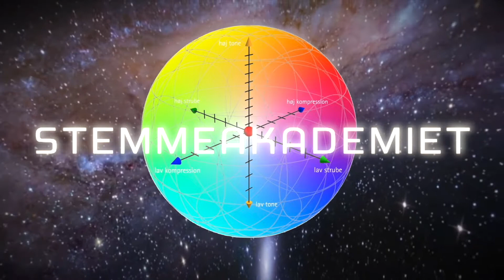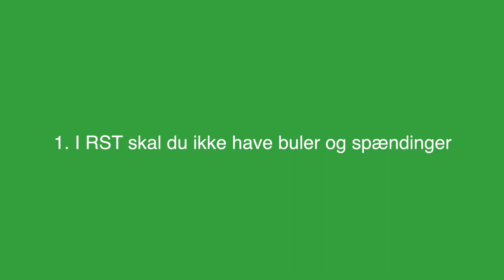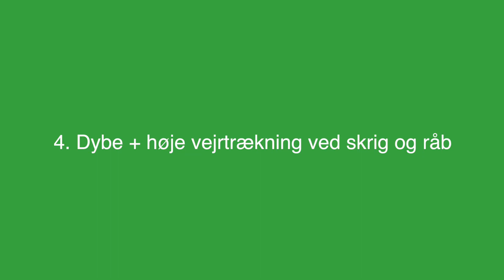RST 2.1.C Hvor mange liter luft har du? // Wie viele Liter Luft hast du? // Speech/Singing Training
☆ Stemmetræning: Tips & Tricks ☆

Her kan du følge gennemgangen af bogen RST - Ressource Stemme Træning. Del videoen med dine kolleger, dine elever, dit kor eller dem du holder af, så de også kan få inspiration til vejrtrækningen.

Welcome to VoiceAcademy.DK. My name is Hans Toft-Olsen
and this is an introduction to RST: Resource Speech/Singing Training
I will teach you how to achieve your maximum voice potential
and reach all of your resources. It works for both public speakers and singers.

How many liters of air do you have for speaking/singing?

HANS TOFT-OLSEN cand. musicae
Educated speech therapist
Graduate trained singing teacher from the Royal Academy of Music
Author of several books Styr på stemmen (Control your voice)
Officially appointed by the Ministry of Culture as an external examiner at the Danish Music Conservatories

Hans Toft-Olsen is one of Europe's most experienced voice experts and he has taught, supervised and trained more than 1000 voices. He is a graduate trained singing teacher from the Royal Academy of Music in Aarhus, and an educated speech therapist with a private practice.

With this special background, Hans Toft-Olsen is used to work with voice problems, sound education, support, communication, performance, and the personal expression at the highest aesthetic level. He has in the past 20 years worked with all kinds of voices, and has, through his unique knowledge and approach to voice, treated and guided voices in business and professional singers and actors. He gives lectures / presentations, Masterclasses, workshops and personal coaching in voice usage and interaction to performers and businesses across Europe.

Hans Toft-Olsen, a researcher in educational use of the voice and is the originator of Toft-Olsen's Apple that has revolutionized the way we understand and use our voice. "My goal is to make teaching how to use the voice so simple that anyone can understand his own voice", says Toft-Olsen. Willkommen zur Mein Name ist Hans Toft-Olsen und dies ist eine Einführung zum Thema RST: Ressourcen Stimmen Training. Ich möchte dir beibringen wie du die maximale Kapazität aus deiner Stimme herausholst, wenn du singst oder wenn du redest.

Folge mir und ABBONIERE auf meinem Kanal. Mit RST bekommst du einen Einblick und eine Einführung in die Werkzeuge, die du benötigst, wenn du redest oder singst - egal auf welchem Niveau du dich befindest. Unabhängig davon ob du mit dir selbst und deiner Stimme arbeitest, oder ob du unterrichtest, das Ziel ist dasselbe: Die Stimme wieder ins Gleichgewicht bringen.

HANS TOFT-OLSEN cand. Musicae (Master of Music)
Ausgebildeter Sprachpädagoge
Ausgebildeter Sänger/Gesangslehrer von der Royal Academy of Music
Autor mehrerer Bücher: RST, Control your voice (kontrolliere deine Stimme)
Veröffentlichung von 3 Jazz Alben
Vom Kulturministerium zum Externen Prüfer an den dänischen Musikkonservatorien ernannt.